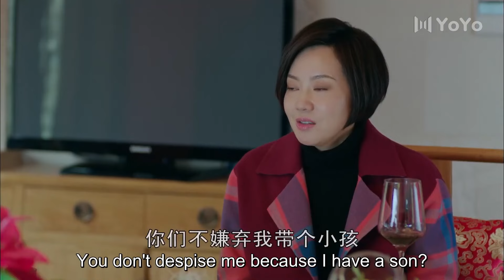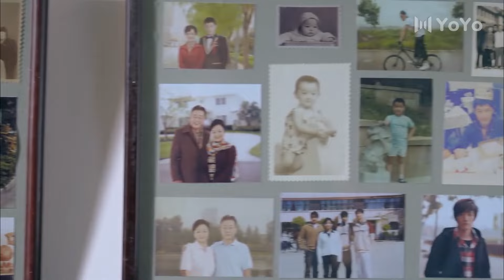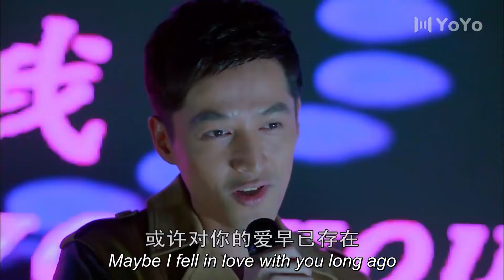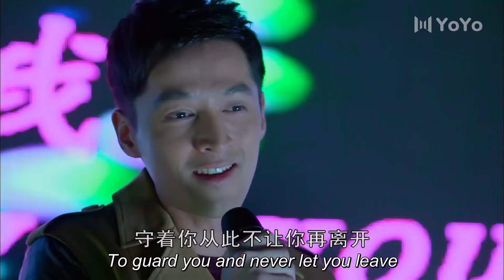【電影版】怀孕前妻逛街，卻看到前夫和小三拍婚紗照，惡毒小三還故意將前妻氣的差點流產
簡介：生活啟示錄

電視劇每天20：00準時更新！